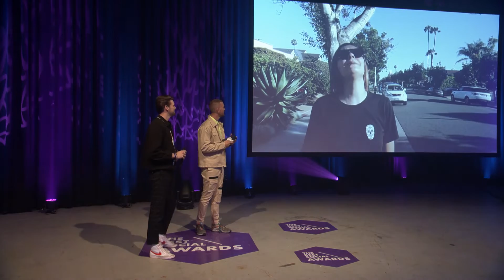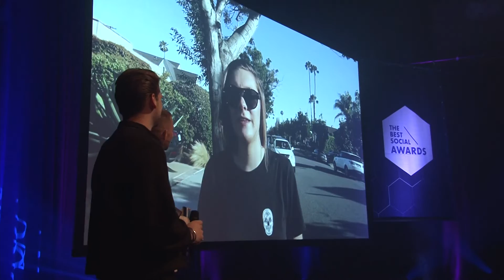Maxime MXM wint The Best Social Award voor Beste Gamer | The Best Social Awards 2019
Maxime MXM wint The Best Social Award – Audience voor Beste TikTokker. Een spontane vrouwelijke gamer die ook af en toe live gaat op locatie. Ze gaat ook challenges aan, zoals The Floor is Lava.

The Best Social Awards zijn dé prijzen in Nederland voor al het beste op social media, de crème de la content. Wij willen de plek waar we zo veel tijd doorbrengen - social media dus - mooier en beter te maken. Daarom vieren we eens per jaar het social talent en geven we creatieve, grappige en innovatieve content een podium.